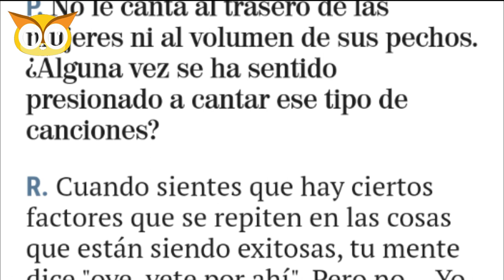7 DATOS QUE NO SABíAS DE CAMILO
Hola curiosos! Bienvenidos a un nuevo video en el que veremos 7 datos que no sabias de Camilo, espero le guste mucho.

Sigue a CurioTops

camilo
ropa cara
no te vayas
camilo y evaluna
familia montaner
datos sobre camilo
cosas que no sabias de camilo
10 datos que no sabias de camilo
la tribu
bebe
camilo
despeinada ozuna y camilo
camilo 2020
camilo factor x
camilo colombia
camilo echeverry
datos de camilo
fama
inicios
camilo niño
lo que no sabias de camilo echeverry
camilo canciones
no te vayas
camilo y evaluna
10 datos sobre camilo
cosas que no sabias
camilo durmio en el piso
camilo y mau y ricky
10 cosas que no sabias de camilo echeverry
camilo
locutor
cantante
presentador
camilo echeverry correa
nombre real de camilo
canciones de camilo
camilo ropa cara
camilo vida de rico
camilo bebe
lo que no sabias de camilo y evaluna
camilo
7 datos que probablemente no sabias de camilo
7 datos que no sabias de camilo